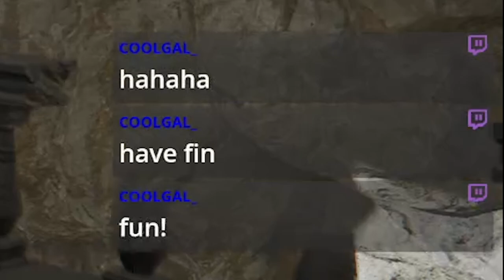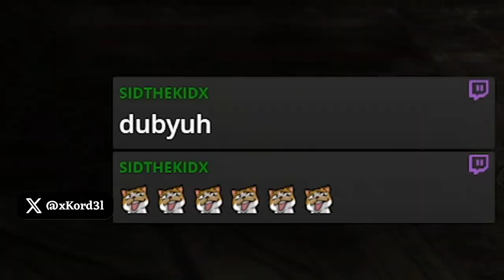Maliketh THE Black Blade HAS A SKILL ISSUE... OR MAYBE ITS JUST ME... | Elden Ring - Part 14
First Time playing a souls game SO WE HAVE A SKILL ISSUE. JOIN ME ON MY JOURNNEY TO BECOMING ELDEN LORD... In this epic action RPG from FromSoftware, journey through a vast, interconnected world filled with rich lore, challenging foes, and breathtaking landscapes. Explore the mysterious realms of Elden Ring, where you’ll face formidable bosses, uncover hidden secrets, and forge your own path to become the Elden Lord.